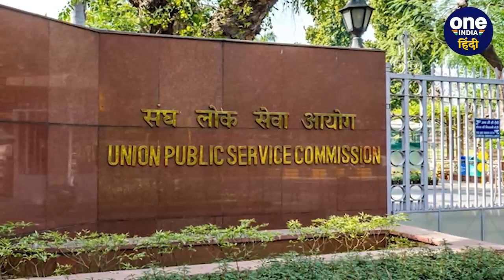Bisheswar Tudu बोले 'मुर्गी चोर पकड़ सकते हैं UPSC पास अफसरों को नहीं' | Video | वनइंडिया हिंदी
बीजेपी (BJP) के वरिष्ठ नेता और केंद्रीय मंत्री विश्वेश्वर टुडु (Bisheswar Tudu) ने यह कहकर विवाद खड़ा कर दिया कि संघ लोक सेवा आयोग (UPSC) के जरिए नियुक्त कई अधिकारी ‘‘डकैत’’ हैं।